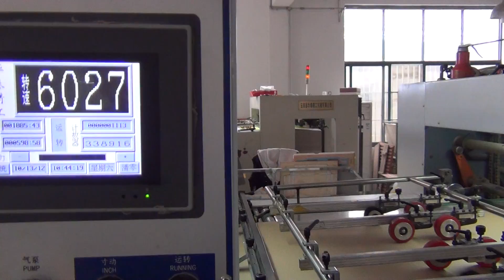Huatai HT1050A die cutting and creasing machine doing corrugated paper